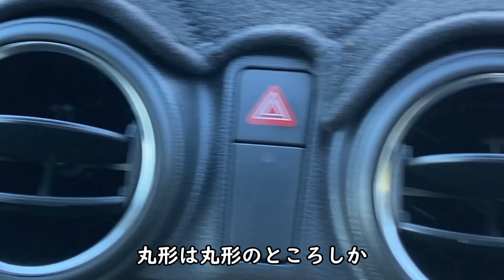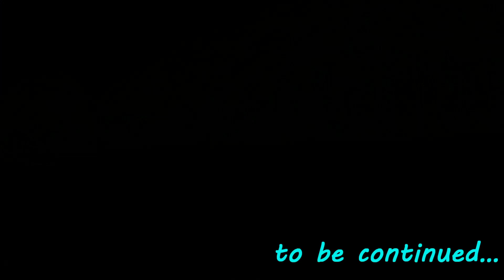【悩む】スマホホルダーどっちも良いかも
SATO　CHANNELへようこそー！

今回は、気になってたスマホホルダーの紹介です

スマホホルダーはいろんな種類があって、しかも
当たり外れがあります
そこで、２種類に絞ったんですけど
悩み過ぎて、両方ポチッちゃいましたｗ

購入したスマホホルダーが使えるか、使えないかは
使ってみないと分からないってことで
取り付けして試してみました

結果、どっちも良いｗ悩むｗ

購入商品はこちら↓

クリップ式

吸盤型